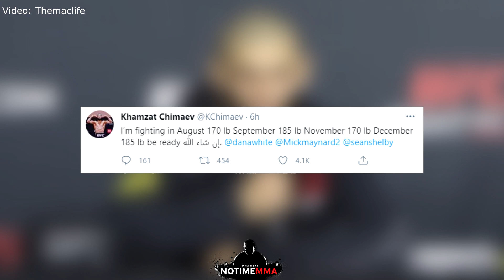Khamzat Chimaev macht HEFTIGE Ankündigung an die UFC!